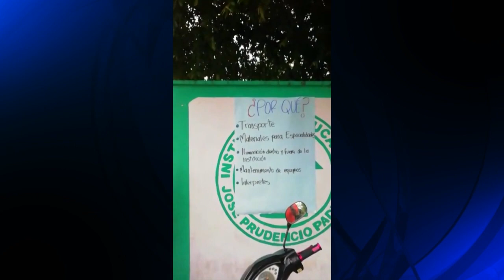Alumnos del Colegio CASD se declararon en paro